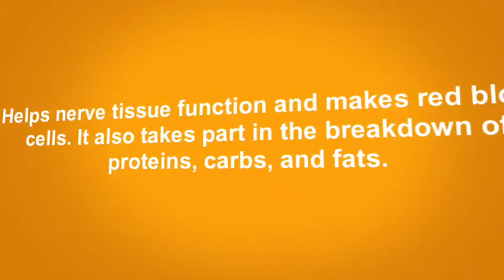Sara Caldwell vitamin b6